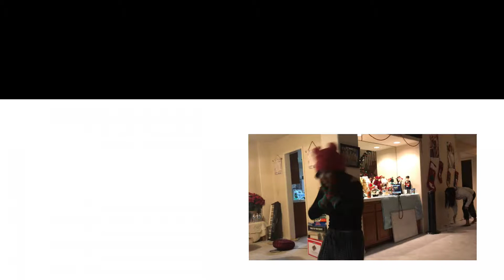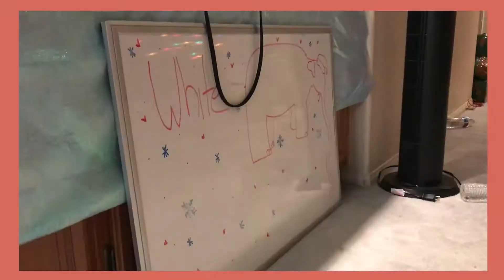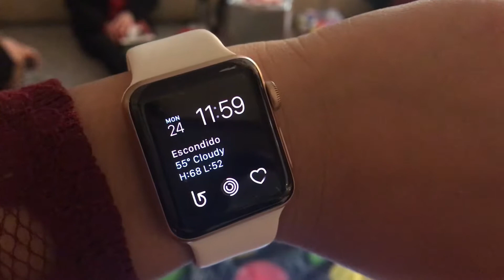Winter Break 2018